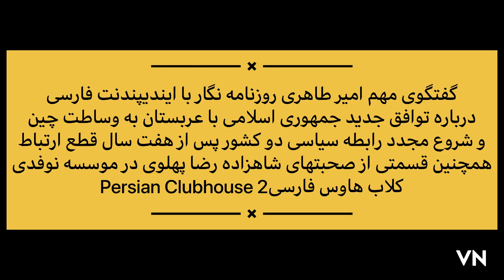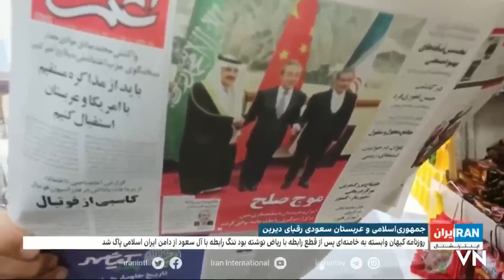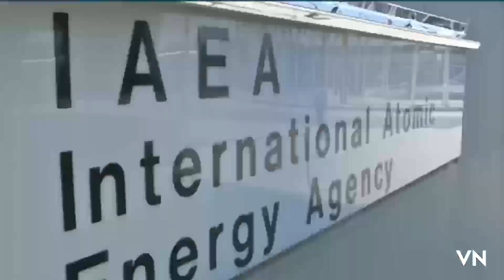گفتگویی صریح با امیر طاهری درباره رابطه مجدد جمهوری اسلامی با عربستان و پیامدهایش برای ملت ایران